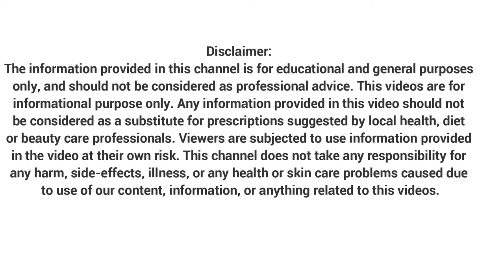Amazing Benefits of Lemon and Egg || Drink This And See What Happens To Your Body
Health benefits of lemon :

It promotes hydration.
It's a good source of vitamin C.
It supports weight loss.
It improves your skin quality.
It aids digestion.
It freshens breath.
It helps prevent kidney stones.